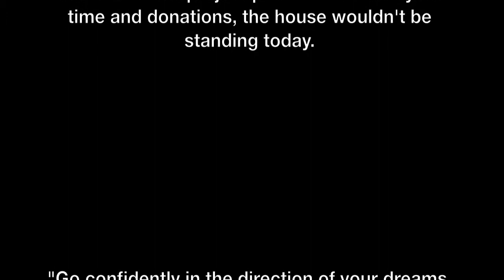Team Thoreau-Timber Frame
Our Literature, Communications, and Culture Class at Georgia Tech, as we document our process of constructing a traditional timber-framed playhouse. We used a variety of woodworking techniques and tools, while studying the critical styles of nature writers of old and nature writers of new.

A special thank you is extended to our teacher and confidant, Professor H. Crawford and the sponsors who made this event possible!